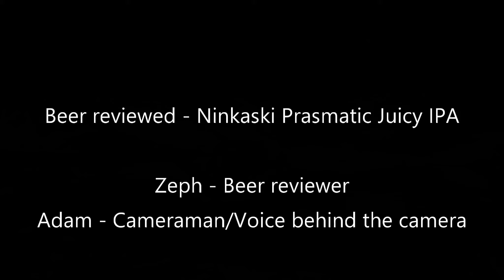Ninkasi Prismatic Juicy IPA review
Delicious IPA, reviewed while floating around a spot we found at Clear Lake